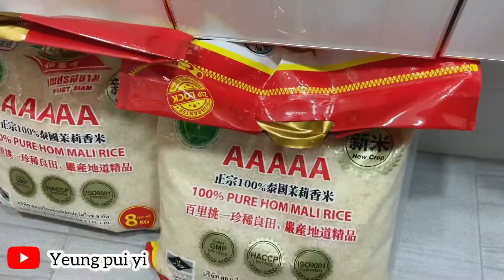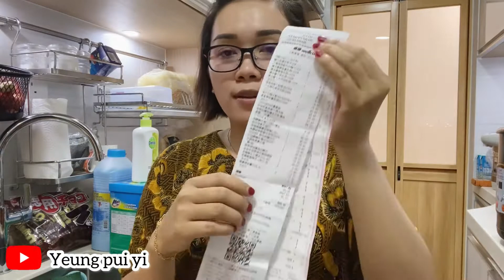BELANJA KEPERLUAN SEHARI-HARI||VOUCHER BELANJA DARI PEMERINTAH||HONGKONG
Hallo
Asalamualaikum
Selamat malam
Malam ini saya belanja menggunakan voucher belanja dari pemerintah HongkonG
Di krenakan pemerintah membagikan voucher belanja dan semua penduduk tetap dan penduduk non-permanen dengan status pendatang baru berhak memperoleh e-voucher tersebut, namun demikian, terdapat 4 golongan yang tidak termasuk dalam kategori mendapatkan e-voucher belanja HK$5,000 yaitu:

Penduduk Hong Kong dengan usia 18 tahun ke bawah.
Pekerja rumah tangga asing.
Orang asing dengan status non-permanen yang bekerja di Hong Kong dengan visa kerja.
Orang asing dengan status non-permanen yang bersekolah atau kuliah di Hong Kong dengan visa pelajar

Video lain👇🏻

Terimakasih
SELAMAT MENONTON